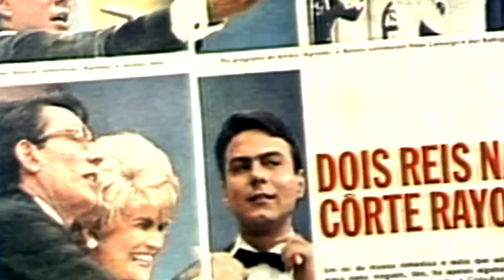JBH | Despedida de Agnaldo Rayol - 05/11/2024